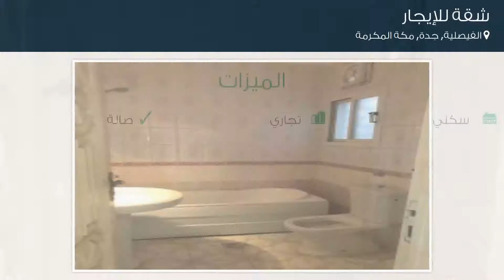شقة للإيجار في حي الفيصلية, مدينة جدة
تفاصيل العرض:-

رقم: 4360563

ميزات:-

5 الغرف, 2 غرف أخرى, 2 عدد دورات المياه, 1 سعة مرآب السيارات, 3 رقم الدور, 2002 سنة البناء, سكني, تجاري, صالة